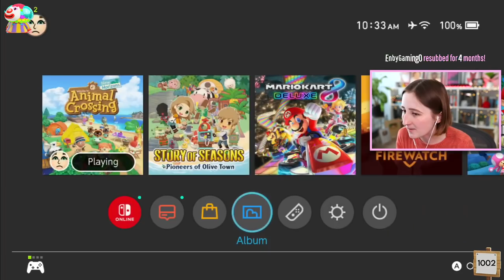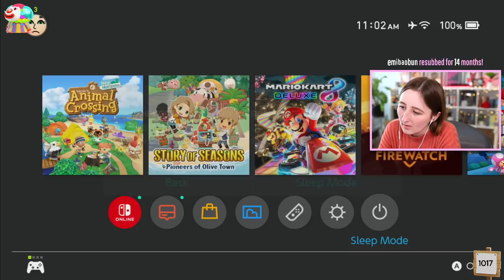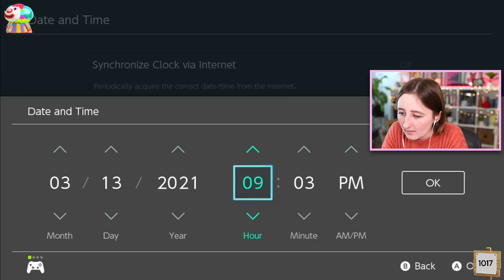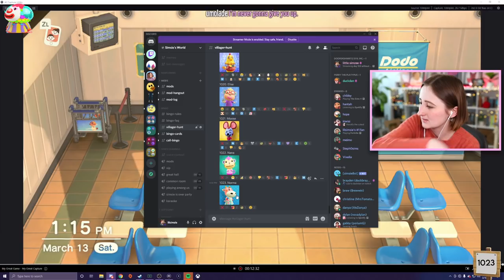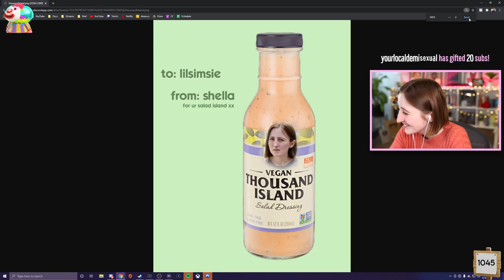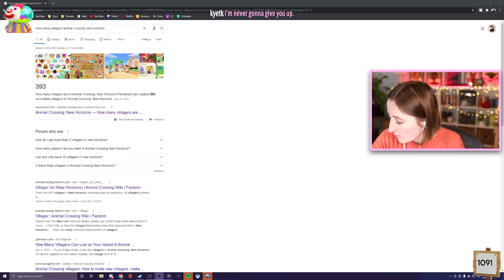day 153 without pietro (Streamed 3/18/21)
Still hunting for Pietro...

- Origin ID: lilsimsie